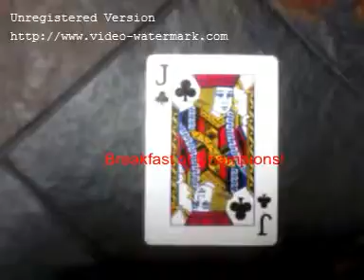1 Royal Lee Ksenaknight Royal Lee Ksenaknight 150)